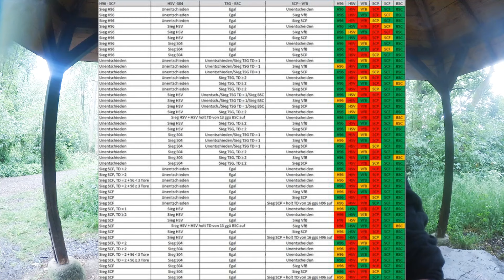Bundesliga 14/15 – Saisonfazit & wie geht's weiter? | Prinzessin Leia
DANKE FÜR DIE GROSSARTIGE SAISON! ♥